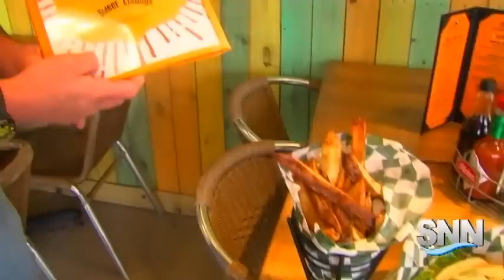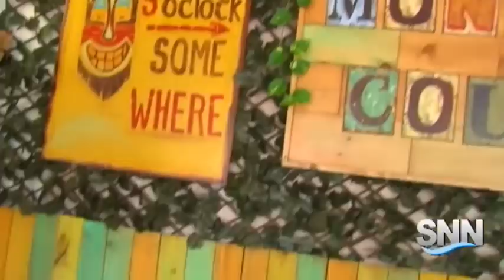SNN: Feel Good Friday: The Monkey Bar & Grille